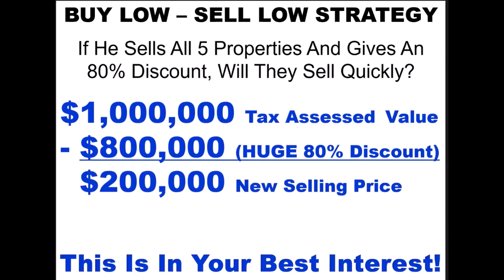Rinay Chand & Ted Thomas: Simple Steps to Tax Lien Success (Part 3)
Step into Part 3 of our video series with Ted Thomas and Rinay Chand as they discuss tax lien investing. Join our upcoming workshop to deepen your understanding Get clear, straightforward answers to your questions in this session, designed to make the complexities of tax lien certificates easy to grasp and a smart choice for your money.

Ted sheds light on how you can invest in tax liens and deeds from anywhere in the U.S., and why you don’t need a lawyer or real estate broker to get started. Whether you're looking to buy your first lien or explore new markets, Ted’s advice will guide you through the process. Watch now and see how simple steps can lead to rewarding investments. Join Ted to unlock the potential in tax lien investing without all the jargon.

Video Highlights:
📚 Learn Tax Liens Easily - Simple explanations of tax lien investing.
📈 High Returns Possible - Earn up to 25% back on investments.
🌐 Invest Anywhere - Buy tax liens online, from any location.
🛡️ No Lawyer Needed - Invest without legal or broker fees.
🎓 Daily Courses Available - Daily online classes teach you all the steps.

Key Moments In This Episode:
00:00 - Recap of previous series success
00:18 - Introduction to rapid-fire questions
00:39 - Explanation of tax lien certificates
01:23 - Difference in state tax collection methods
02:00 - Global accessibility to tax liens online
02:42 - Simplified receipt of investment returns
03:23 - Fast property claims in Texas highlighted
04:14 - No need for attorneys in transactions
05:49 - Mortgage clearance in tax deed sales
06:35 - Success story of buying properties cheaply